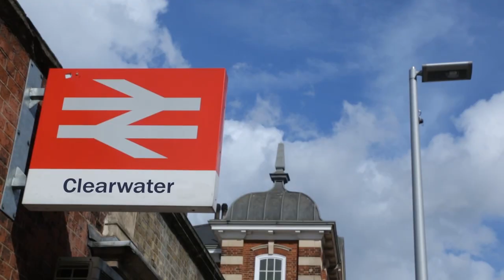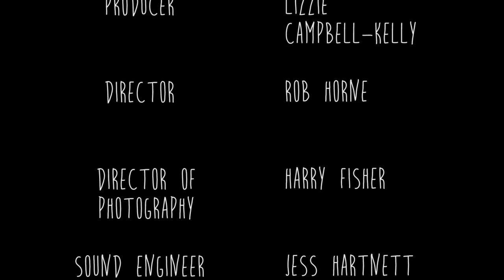Mind the Gap 2014 - award winning short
A short (experimental) film produced by students from The University of Winchester.

This film has now been awarded "Most Original Film" by recognised media practitioners.